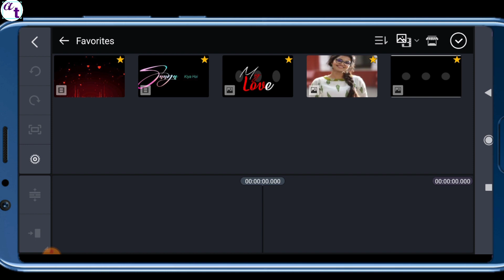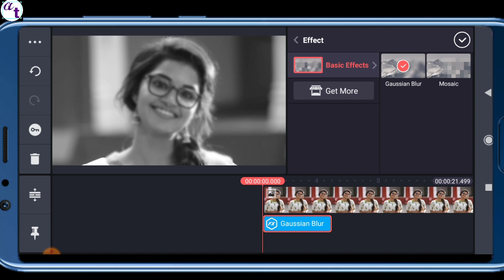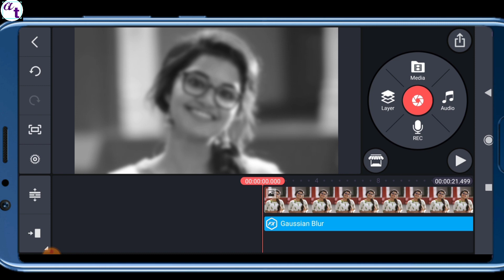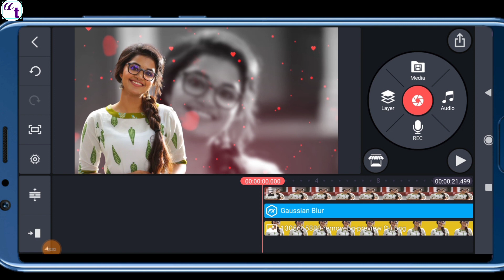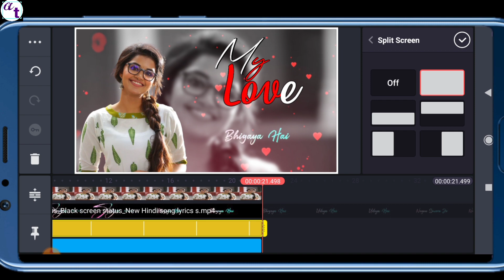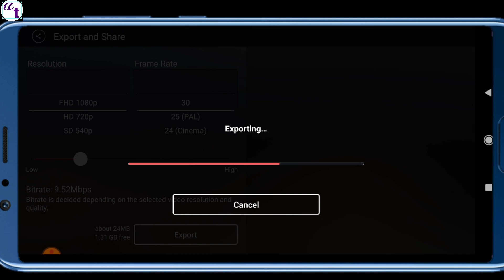kinemaster video editing | kinemaster video kaise banaye | template video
Amazing Love Video Editing By Kinemaster | kinemaster new style video editing|kinemaster new editing

freinds is video me maine aap logo ko kinemaster status editing sikhayi hai aur mujhe puri ummeed hai apko ye Video pasand ayegi.

all materials downloading link -

your query -

status editing
kinemaster editing
kinemaster se status video kaise banay
status editing 2020
instagram video edits
kinemaster tutorial
stylish status kaise banaye
status video kaise banaye
whatsapp status video in kinemaster